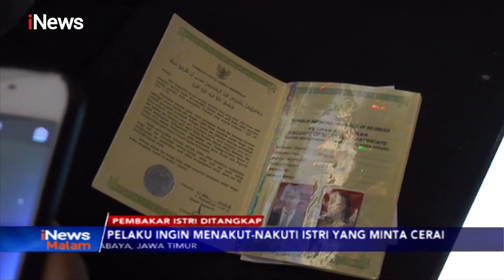Pelaku Bakar Istri Ditangkap, Motif Ingin Takuti Korban yang Minta Cerai - iNews Malam 17/10